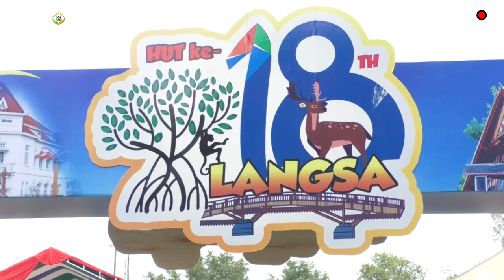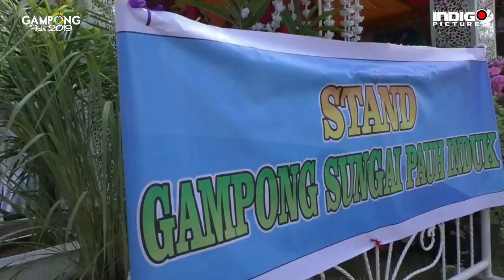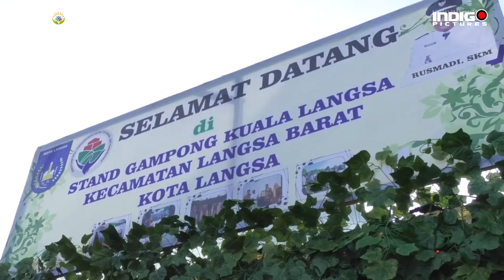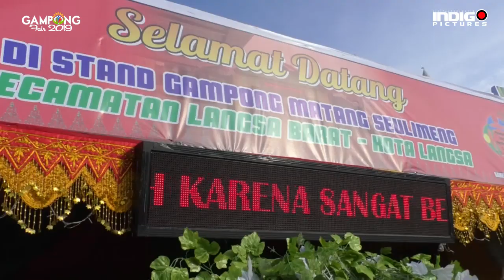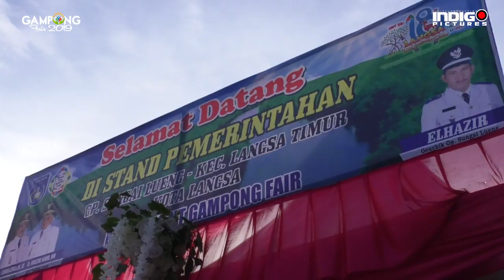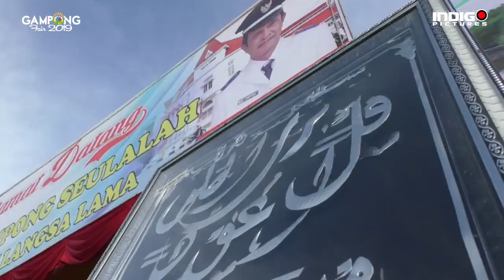GAMPONG FAIR 2019 KOTA LANGSA - PAMERAN INOVASI DESA PRODUK UNGGULAN DAN ATRAKSI BUDAYA